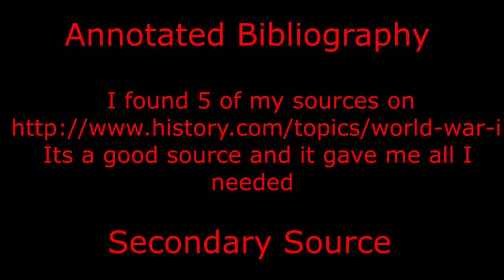College Research Project on World War 1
This is a college project, and I hope you enjoy.

You can get it on Diversity Promotions